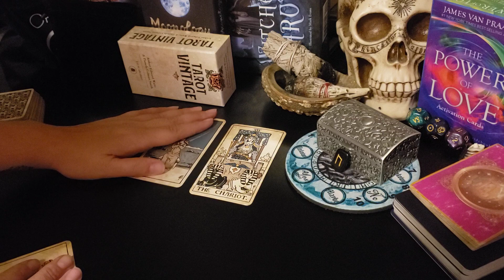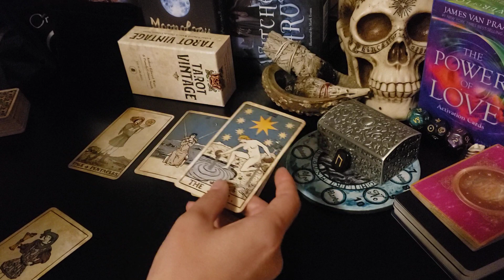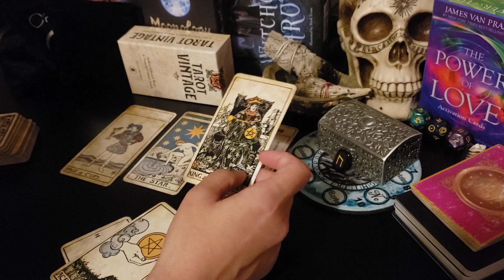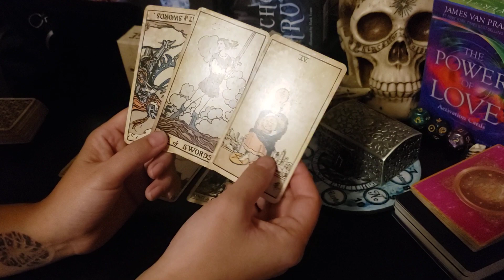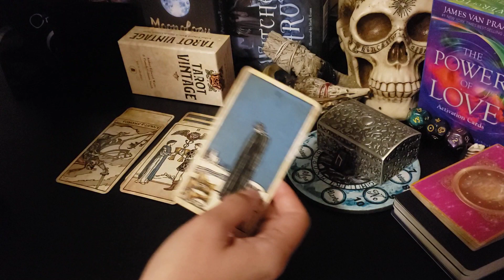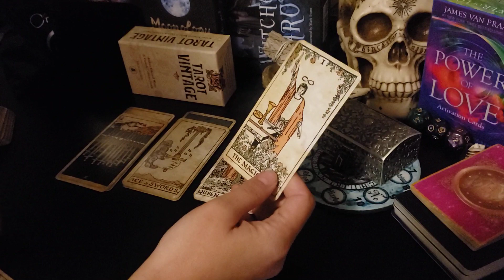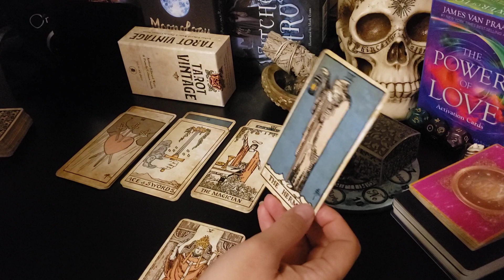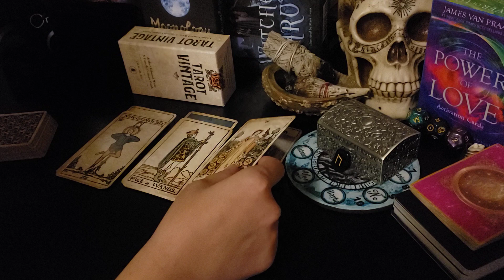Capricorn "I want to be with you so bad, but I can't.." Ask questions when they come back!